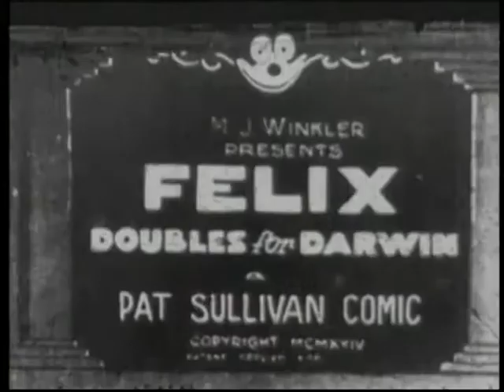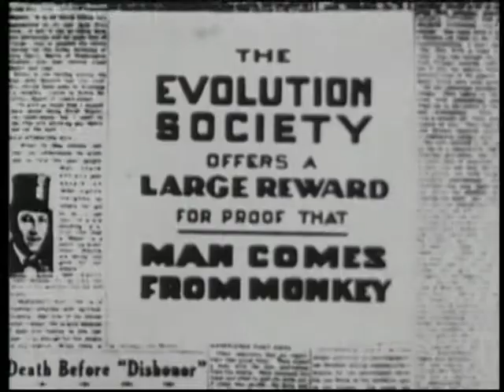Felix Doubles for Darwin by Pat Sullivan (1924)